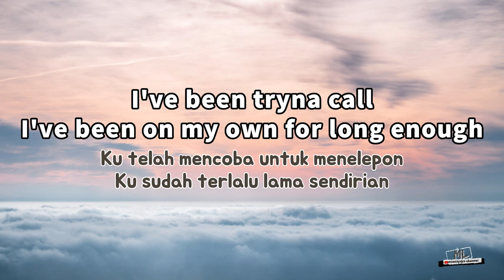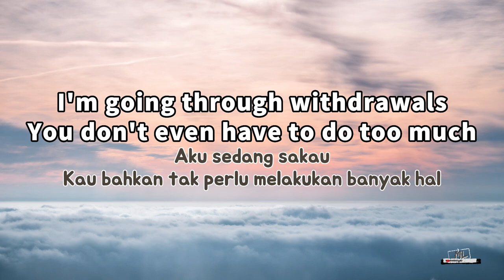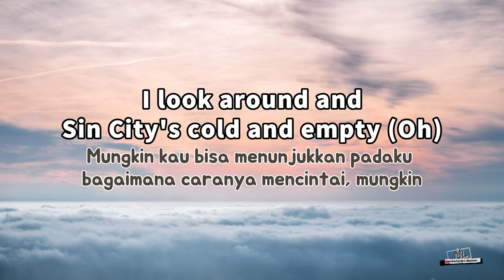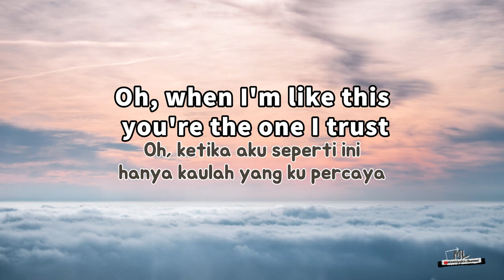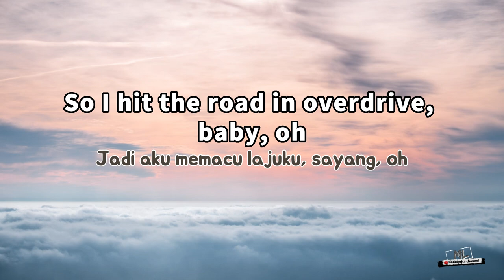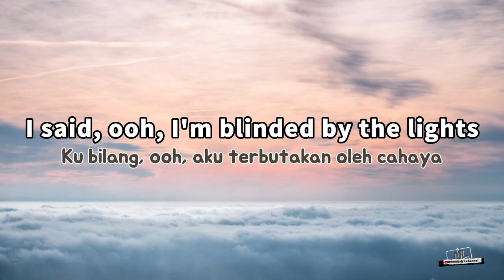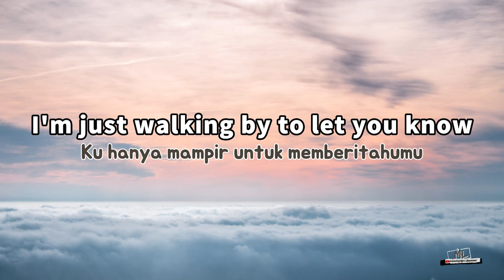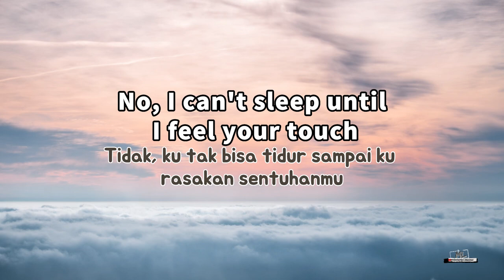The Weeknd - Blinding Lights ( Lyrics ) Cover Mathies Lirik dan Terjemahan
This song tells about someone who wants to meet someone else at night while drunk. Then he semi-consciously drives towards the person and is only blinded by the street lights. Nothing could stop him because he felt so lonely.

Artist  : The Weeknd
Song  : Blinding Lights
Cover  Singer :  Mathies

The Weeknd, Blinding Lights, Lyrics, lirik blinding lights, lirik the weeknd,
The Weeknd Lyrics, Blinding Lights Lyrics, Terjemahan Indonesia, Lirik,
blinding lights, the weeknd, blinding lights lyrics, mounlyrics channel, mounlyrics,